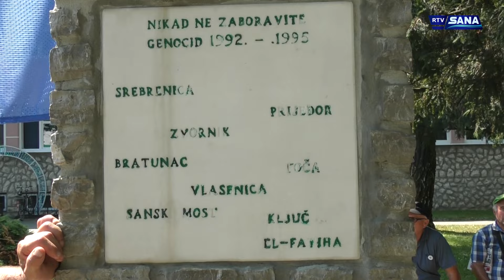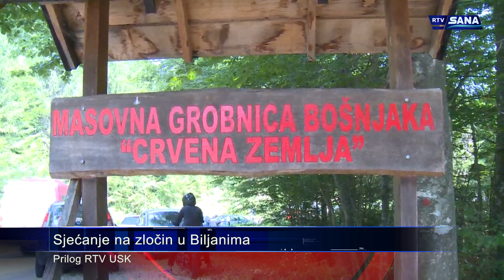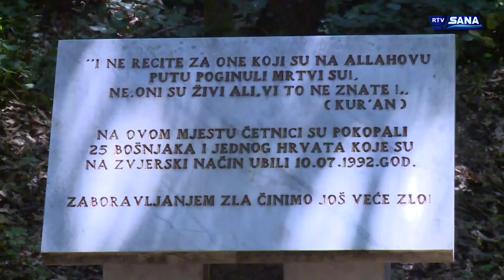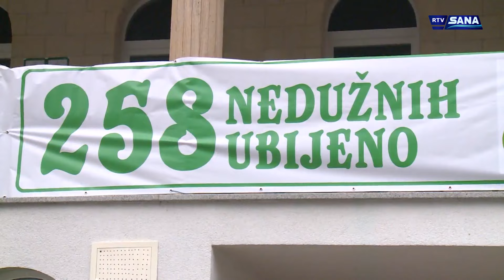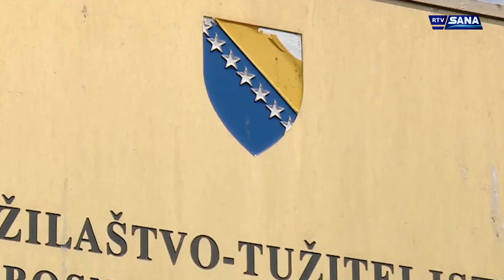Hronika Sana 11.7.2024.